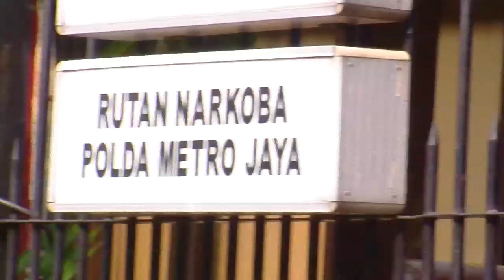Anak Terjerat Kasus Narkoba, Jeremy Thomas Ngaku Lalai Sebagai Orang Tua - Cumicam 21 Juli 2017